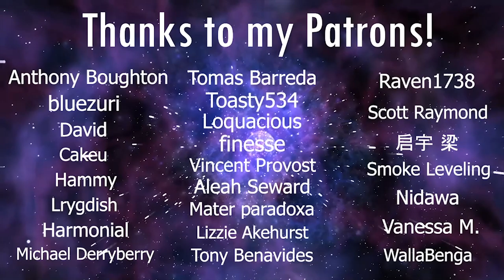Let's Play: Demon Slayer - The Hinokami Chronicles | Part 1